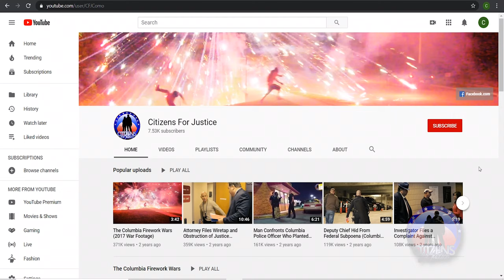What Laws Does Santa Break?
Ever wonder what laws Santa Claus might break while spreading joy and Christmas cheer? Is Santa Claus an Illegal Immigrant? Is he guilty of Breaking and Entering? Are his magical reindeer in compliance with the Animal Welfare Act?

Civil Rights Attorney Stephen Wyse analyzes the laws Santa Clause may break on his quest to bring Christmas joy to the world!

(^Amazon link pays CFJ from qualifying purchases)

New Picture Studios
CJ Johnson

Stephen Wyse
Wyse Law Firm

Used in this production:
Sony Alpha a7SII Mirrorless Digital Camera

Sennheiser Wireless Lavalier Microphone System:

Sony SEL28F20 FE 28mm f/2-22 Standard-Prime Lens (Slow Motion Shots)

(^Amazon links pays CFJ from qualifying purchases)